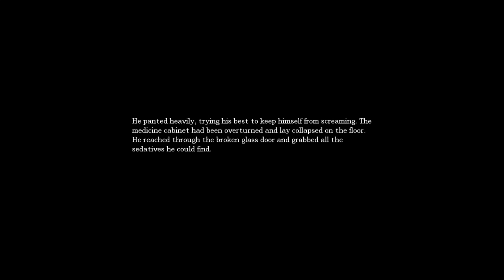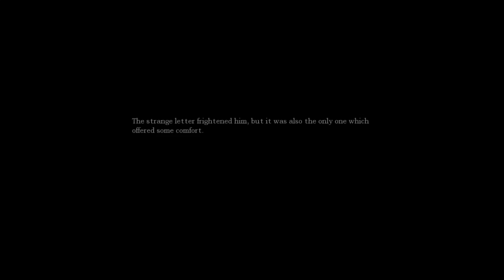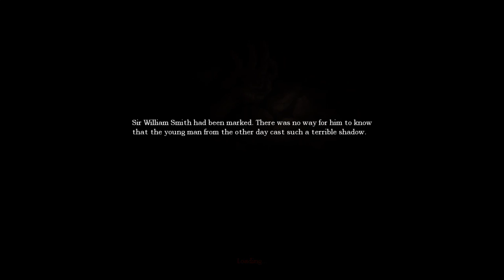Let's Play Amnesia The Dark Descent 20: Trying to find the final stick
In this episode, we try our best to find that final mysterious stick that is mysterious and sticky...